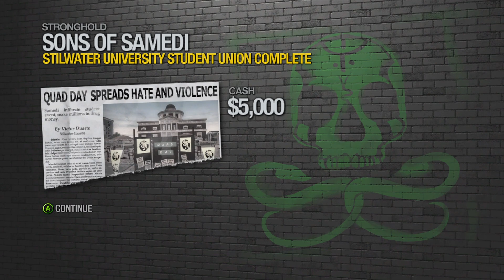Saints Row 2 - Part 66 "Stilwater University Strongholds"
The Sons of Samedi are running out of Strongholds, and the Boss is looking to take down another one at the Stilwater University.